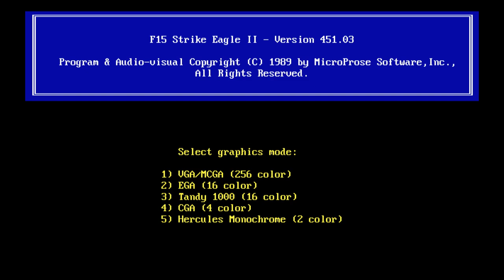F-15 Strike Eagle II • Microprose 1989 (Roland Sound)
Game by legendary duo - Sid Meier and Andy Hollis. Released in 1989 for PC, it also got its ports for other 16-bit machines of the era like Amiga and Atari ST in 1991. There was even version for Genesis and an arcade cabinet.

After the first F-15 Strike Eagle which was released for 8-bit computers, the second in the series featured two campaings known from F-19 - Lybia and Persian Gulf and two brand new - Middle East and Vietnam. Game engine was based on F-19 Stealth Fighter but gameplay was dumbed down and more action oriented. There was no more sneaking and evading enemy radars and air patrols. Realism took a big plunge - oddly enough the capability to operate from aircaft carriers was retained from F-19 while as we all know no version of F-15 is carrier capable. The damage model was greatly simplified, there were no failing systems of F-19, when you took hits only the engine thrust was reduced to the point where you could no longer fly. Overall I personally prefer the more nuanced F-19 approach to gameplay.

The game featured "Director Mode" which when enabled cut away from your cockpit to highlight special events occurring elsewhere in the game world, like enemy base launching fighters, SAM sites launching SAMs, and your missiles hitting the target.

It was also the first game from Microprose that had digitized speech (with iconic - "Strike Eagle cleared for take off") which was an achievement in itself since it was played from AdLib sound card (which only had FM chip) also its title screen used higher resolution graphics mode (with EGA/VGA graphics cards). The improved game engine introduced gradient horizon (in 256 color VGA mode) and featured haze which would approprately desaturate the color of distant objects simulating distance.

In 1992 Microprose released Operation Desert Storm Scenario Disk which added:
• New Iraq map (from F-117 Stealth Fighter 2.0) with randomly generated missions or eight "historical" missions from Operation Desert Storm with specific weapons (in base game you only had Sidewinders, AMRAAMs and Mavericks as standard loadout, now you will get more appropriate weapons like Sparrows, Paveways, Rockeyes ...)
• Separate North Cape and Central Europe maps (you could exchange them manually before for two existing scenarios if you had F-19)
• Night missions capability (only day time in the base game)

Notes:
Don't use cursor keys to bypass title screen or the game will crash after mission briefing - it's a bug in the game.